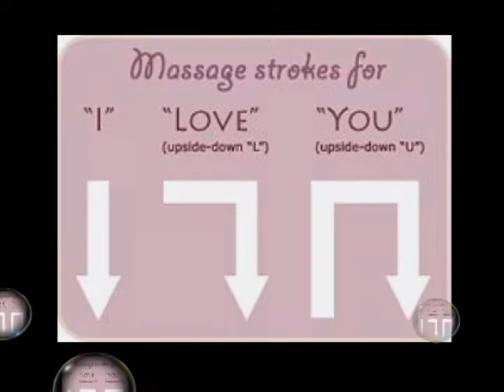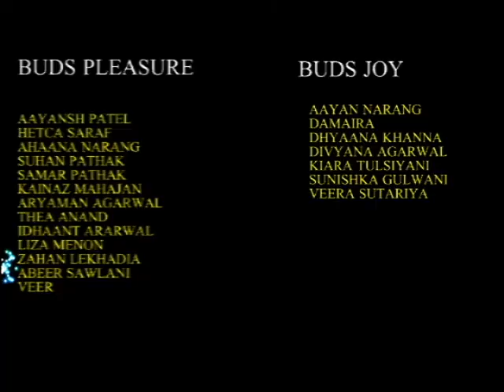Pleasure and Joy (MT Buds June 2015)